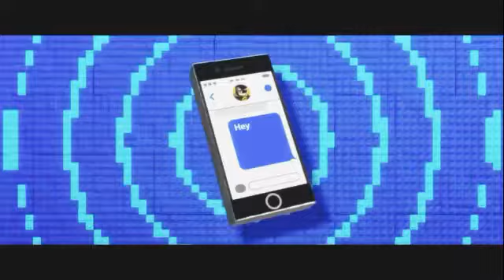Batman apresenta TIO Dinoco LEGO Batman o Filme ❤❤❤❤